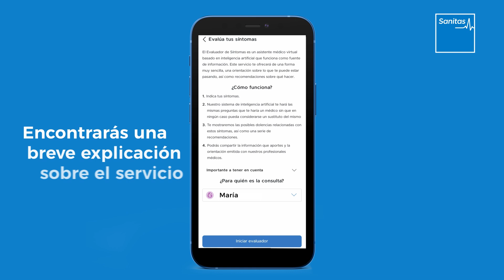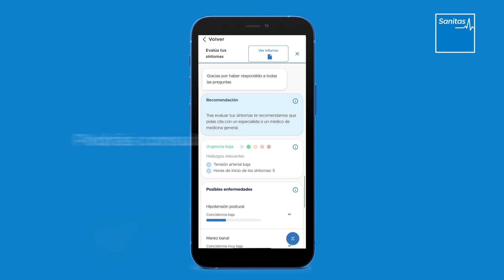Evalúa tus síntomas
Indicando tus síntomas podrás obtener un diagnóstico orientativo